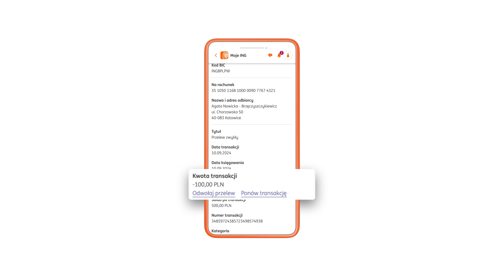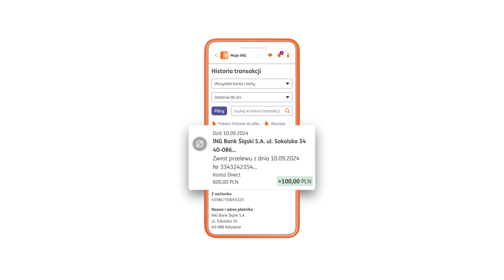Jak odwołać przelew?